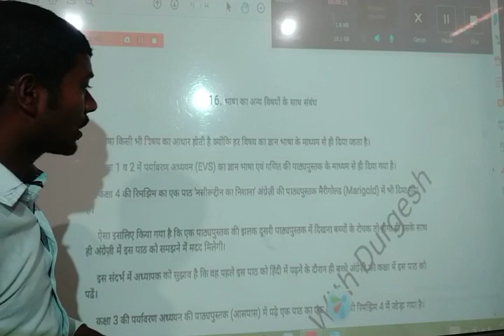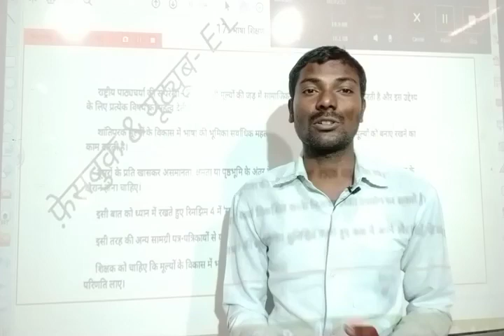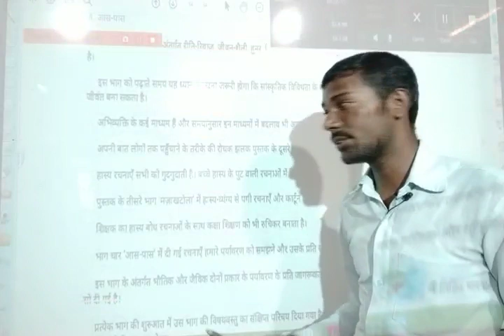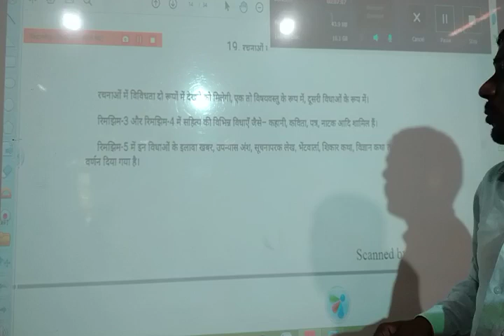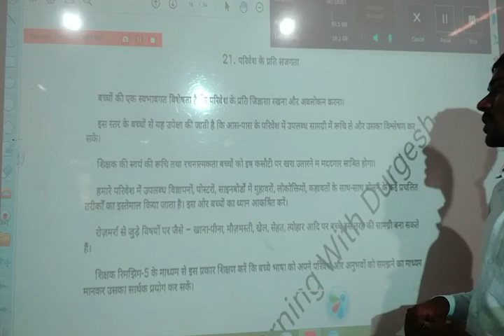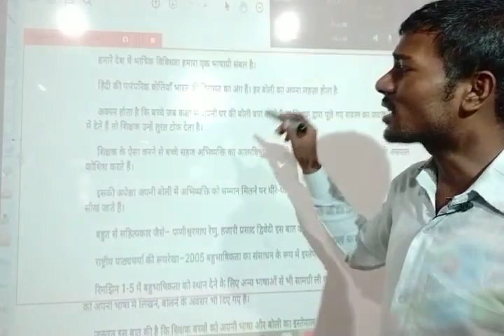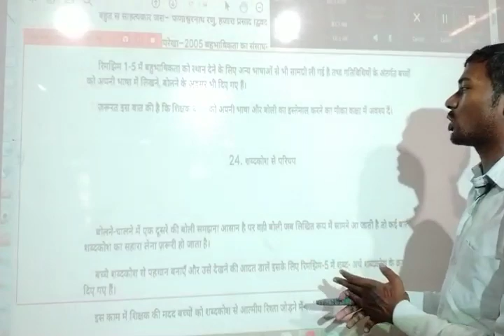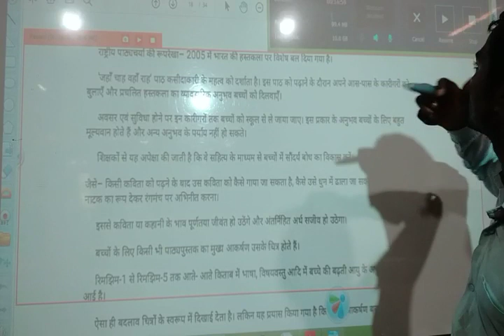हिंदी शिक्षण डेमो क्लास CTET,UPTET, Super TET, NET 1st Paper